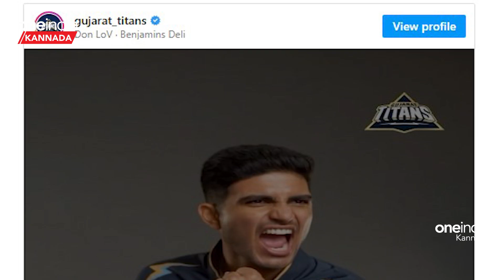ಗುಜರಾತ್ ಗೆ ಶುಬ್ಮನ್ ಗಿಲ್ ಕ್ಯಾಪ್ಟನ್! ಪಾಂಡ್ಯಗಾಗಿ RCB ಗೆ ಗ್ರೀನ್ ಬಿಟ್ಕೊಟ್ಟ ಮುಂಬೈ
ಸದ್ಯ ಹಾರ್ದಿಕ್ ಪಾಂಡ್ಯ ಅವರನ್ನು ಮುಂಬೈ ಇಂಡಿಯನ್ಸ್ ಖರೀದಿ ಮಾಡಿದೆಯಂತೆ. ಅತ್ತ ಮುಂಬೈ ಗ್ರೀನ್ ಅವರನ್ನು ಆರ್ಸಿಬಿಗೆ ಬಿಟ್ಟುಕೊಟ್ಟಿದೆ.